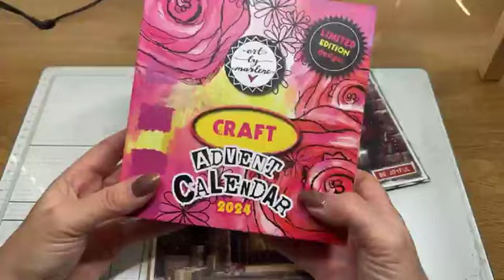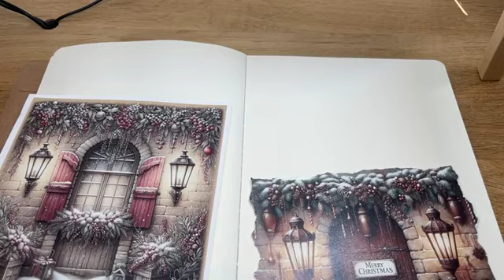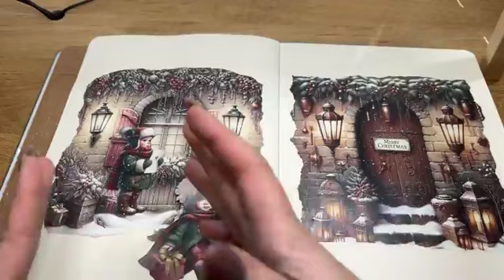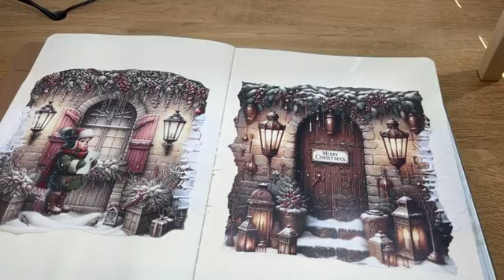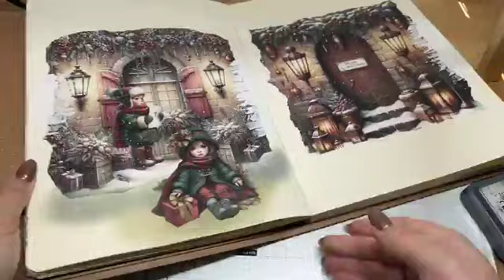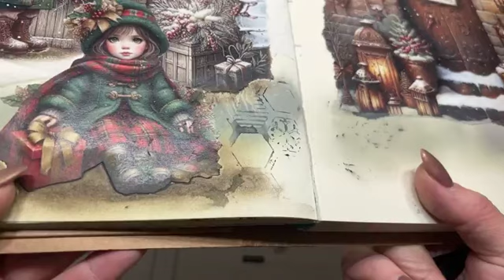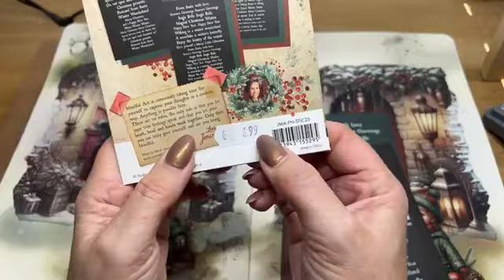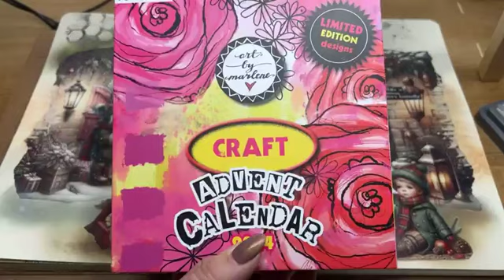Collage maken met de Fairybells set kerstavond door Jolanda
Meer inspiratie met deze artikelen vind je ook op ons Noor & Zo blog